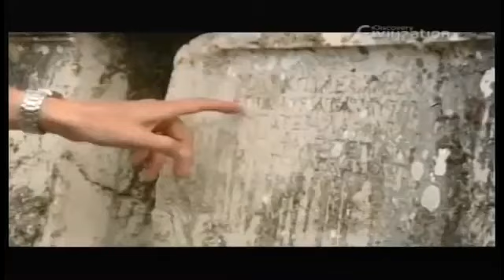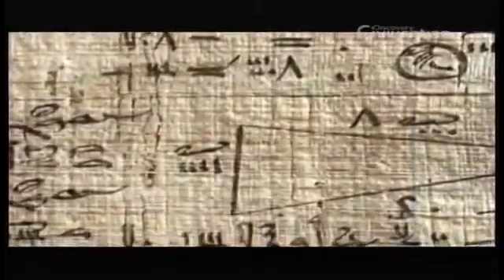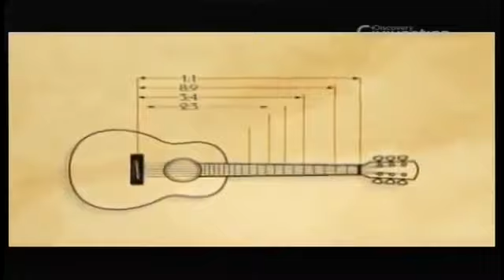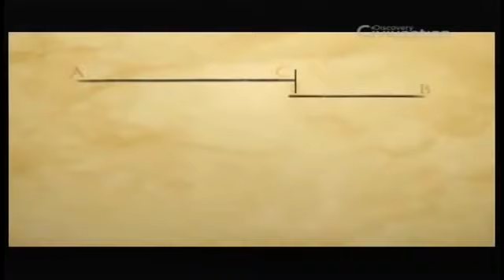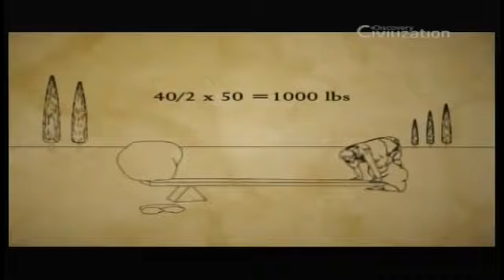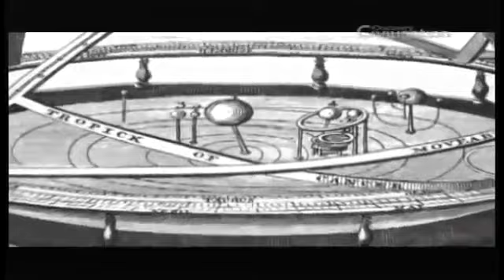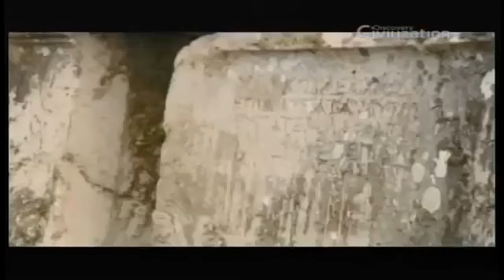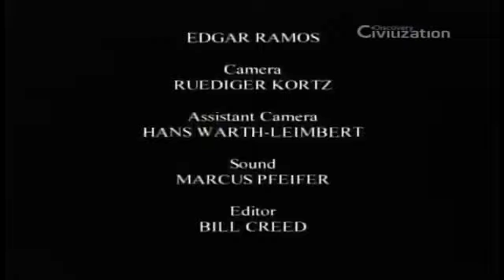FILOSOFIA PRÉ SOCRÁTICA e a SABEDORIA DA ANTIGUIDADE GREGOS